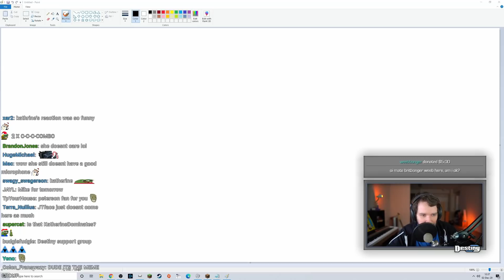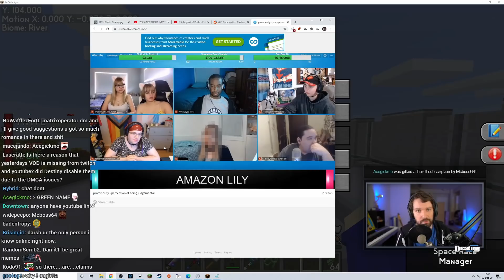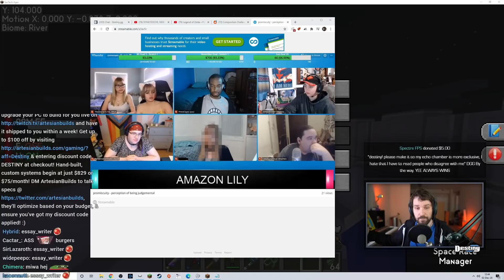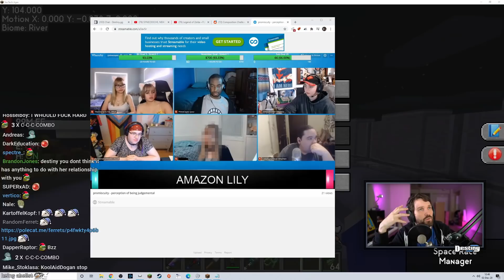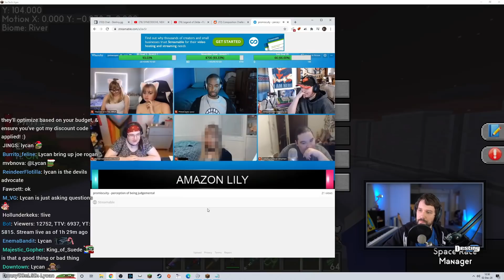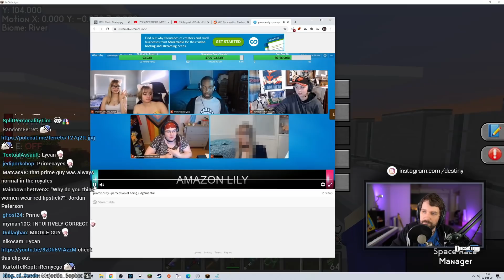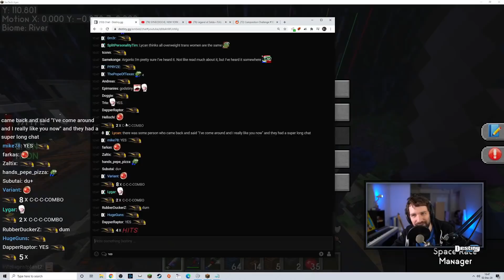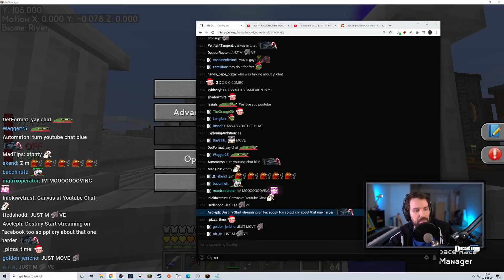Because of the Implication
Eva employs the Jordan Peterson defense while Destiny watches in third person and explains why language is loaded with implications...

Last Night on Destiny (LNOD) is a weekly compilation video featuring segments and discussion from Destiny's stream...

0:00 - Implication
20:25 - Trump or busters, being "replaced", chat culture
27:47 - Statistician exposed in hearing
31:52 - Ages of the internet

Tim Pool Fan Links "Proof" Debunking Himself / Company Founder Calls in to Defend Kpop